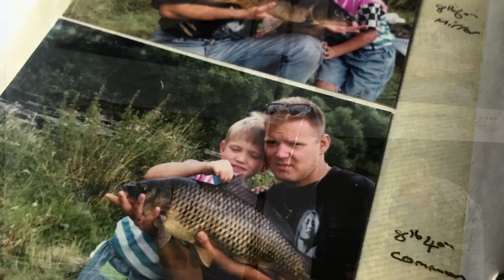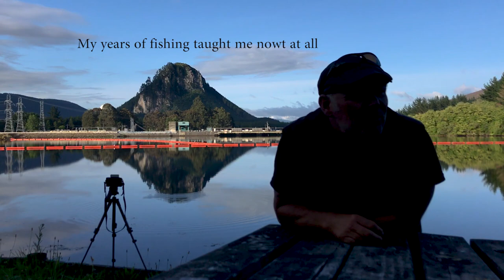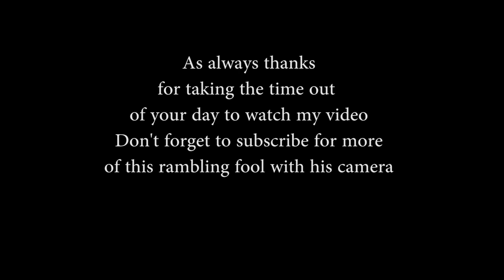Photography in a volcanic Landscape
Condolences to all those caught up in the tragic event's of 9th December when a number of tourists and tour guides lost their lives, and many others suffered life changing injuries after a huge eruption on Whakaari / White Island an active volcano off the East coast of the North Island. New Zealand is an active, ever changing, ever evolving beautiful and dangerous landscape. In this episode, a week before yesterday's deadly eruption, I get up early again to shoot the awesome plug of an ancient extinct volcano.